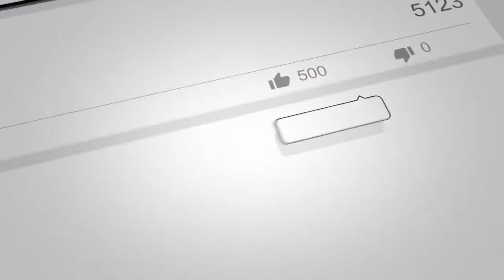16054 Tirupati MGR Chennai Central Saptagiri Express at Tirupati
Express departs Tirupati railways station hauled by WAP4 electric locomotive with ICF coaches by Southern Railways, Indian Railways to MGR Chennai Central railway station.

Video shot in December 2019